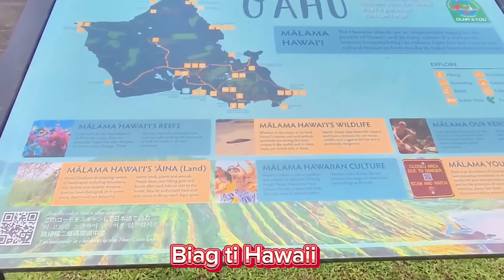ROADTRIP - WAIKIKI TO PALI LOOKOUT KEN PATUKAR - NONSTOP ILOCANO LOVESONG 2024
FOR ENTERTAIMENT PURPOSES ONLY